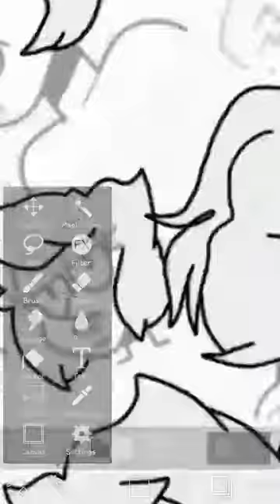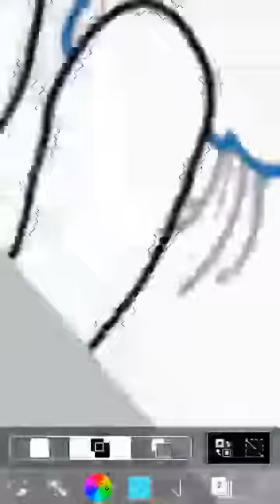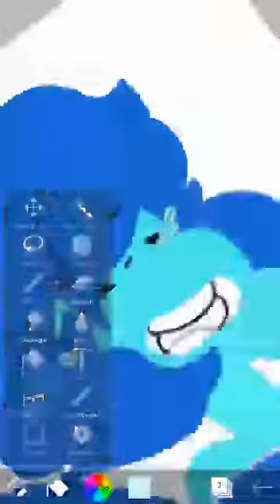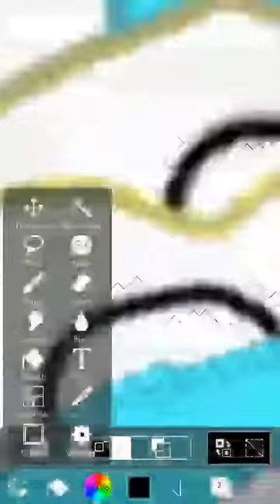It's all about Lapis Lazuli💙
Song: Shinto by EnV

Show: Steven Universe by Rebecca Sugar from Cartoon Network